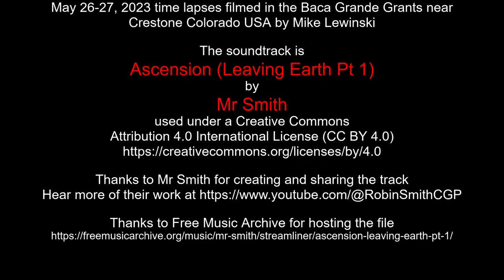May 26-27, 2023 time lapses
May 26-27, 2023 time lapses filmed in the Baca Grande Grants near Crestone Colorado USA by Mike Lewinski